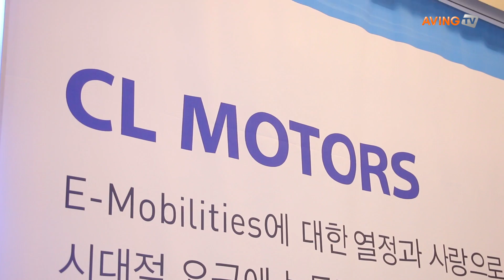[국제그린카전시회 영상] E-Mobility 및 친환경 제품 개발 및 생산하는 R&D 전문기업, CLEMMS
CLEMMS는 7월 7일(목)부터 9일(토)까지 3일간 광주 김대중컨벤션센터에서 열리는 '2016 국제그린카전시회(GREEN CAR KOREA 2016)'에 참가해 E-Mobility를 선보였다.